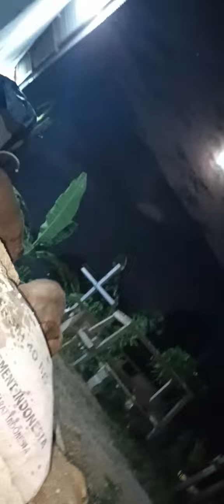The puppies moon